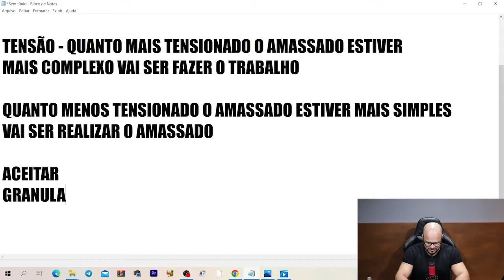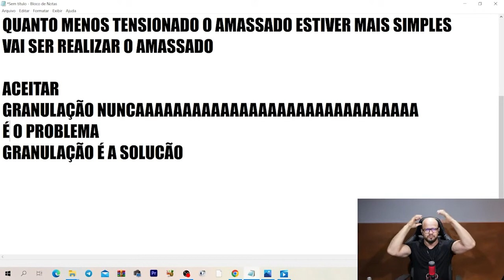MARTELINHO DE OURO #693 A granulacao nao e o problema e a solucao